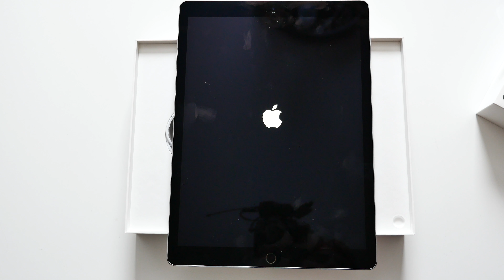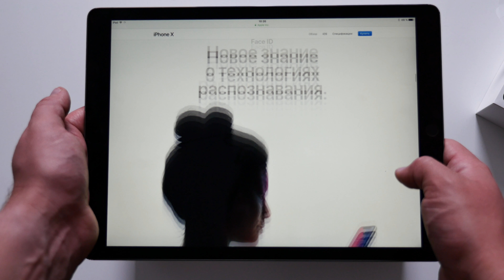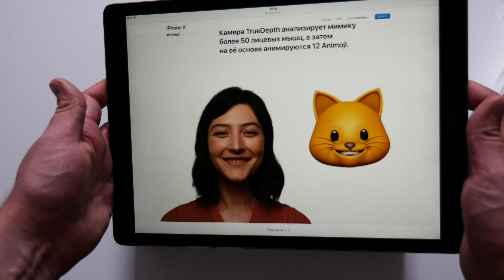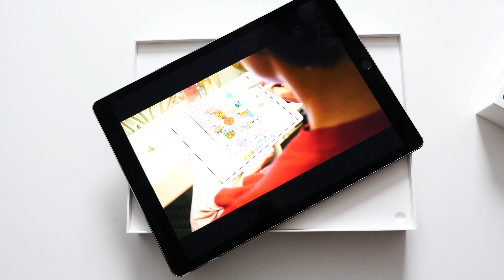Зачем iPad Pro 12.9 если есть MacBook 12?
Распаковка iPad Pro 12.9 второго поколения, да и вообще зачем он нужен если есть MacBook 12